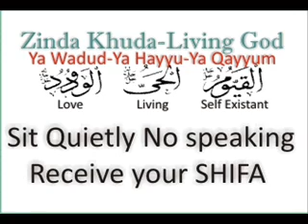Hair Loss Baldness